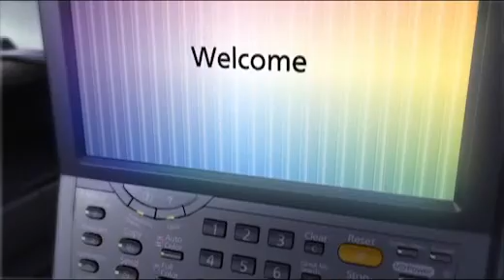KYOCERA TASKalfa 3500i/4500i/5500i/6500i/8000i/3050ci/3550ci/4550ci/5550ci/6550ci/7550ci.flv